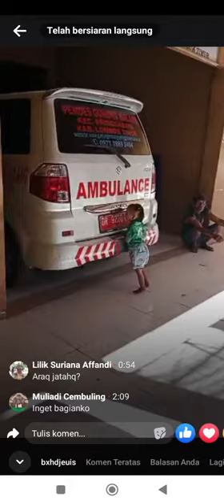30 Januari 2024